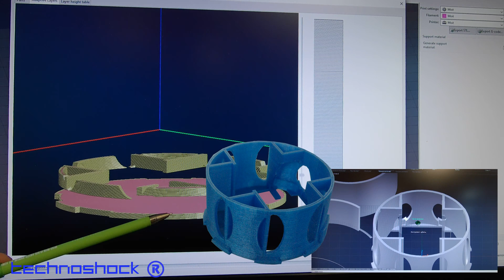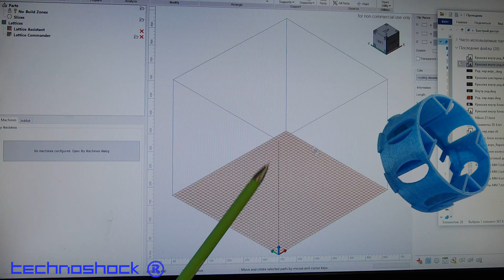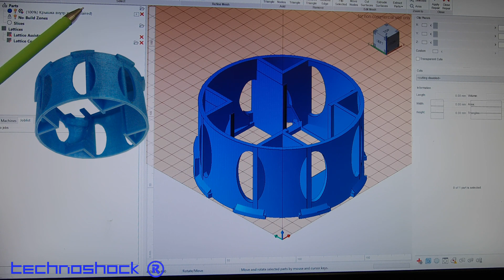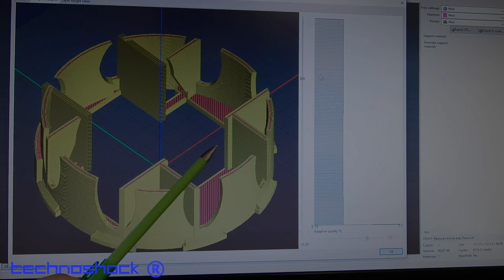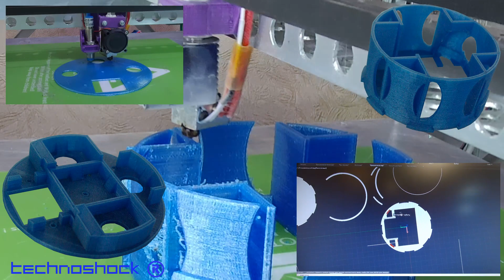Robot FEDOR. Часть 4. Внутренний блок ведущего узла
Робот FEDOR. Робот-домохозяин. Внутренний блок ведущего узла. Печать на 3D принтере.

3D Printer Своими руками.